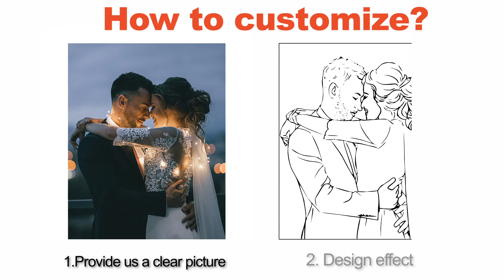Personalized wooden base night light customization